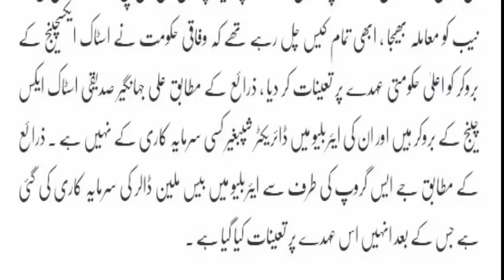Shahid Khaqan Abbasi selected his special specialist Who is he???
Shahid Khaqaan Abbasi who is the new PM of Pakistan Now he selected his Special Specialist who is the biggest ever in corruption.